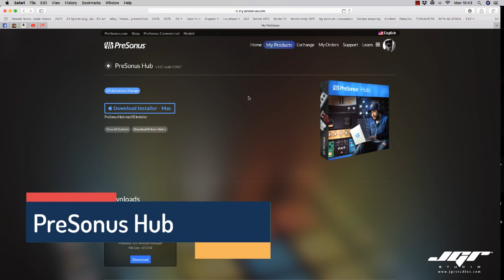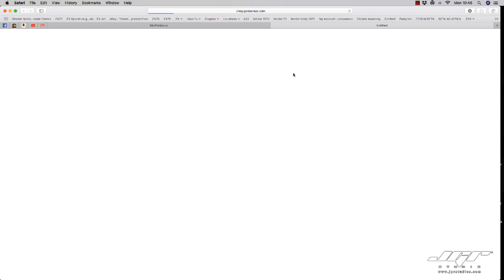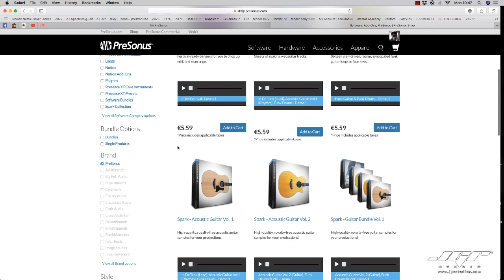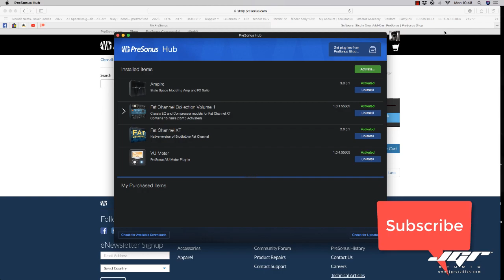Studio One Pro e Presonus Hub Tutorial Italiano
Scopriamo insieme il nuovo sistema Presonus Hub.